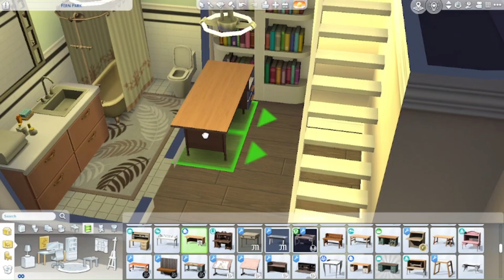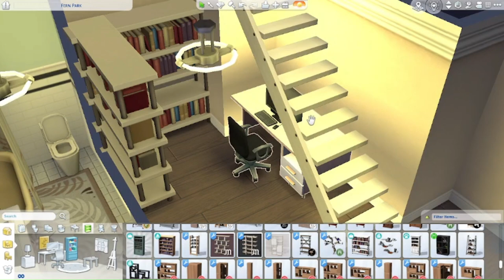Duplex Speed Build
Hello Everyone!

I hope you are all having a great day wherever you are!

A little about my channel:

              I am still quite new to YouTube but am excited to be sharing content for others to enjoy! I will be mostly makin sims 4 videos and begin adding other games eventually too. I hope you take the time to check out my stuff and if you have any suggestions on what I could do better or video ideas I am all ears! I will also be continuing my tutorial videos too!

If you wanna download any of my builds go check out my Origin @KDragon08

Have a great rest of your day, stay safe, stay healthy, and have fun!

Upload Schedule:
Every Monday and Friday!